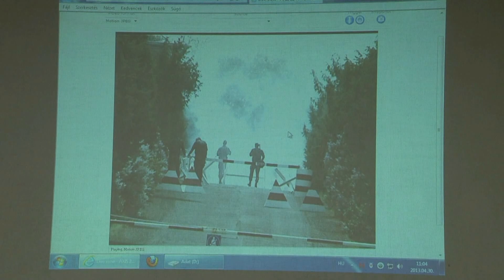THE STORM 2016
Each academic year final year bachelor and master level students of NUPS participate in a two-day long University Joint Public Service Exercise. This year In the exercise will be held during 18-19 April at the Zrínyi Campus of NUPS.

The exercise contains related yet different tasks at the leadership level. The main aspect of the event is that the students of all public service professions can exercise the tasks of their respective career paths.

The basis of the 2016 exercise was provided by the freezing rain and hail storms along with their consequences in early December 2014. Similar emergency situations due to extreme weather conditions may occur at any time. The prevention, management and recovery processes through the cooperation of public service branches as well as the international cooperation with partner organisations comprise the main events of the exercise. Students acquire the necessary knowledge for the performance of these tasks throughout their training and the preparation phase of the exercise.

Incoming groups from invited international partner institutions participate in the exercise and contributors and spectators. Our guests can prepare for the event based on the initial situation report and from English language documents on the conduct of the exercise available on the university website.

The exercise will enjoy the contribution of Hungarian and international law enforcement, defence forces, public administration and other organisations’ and institutions’ experts.